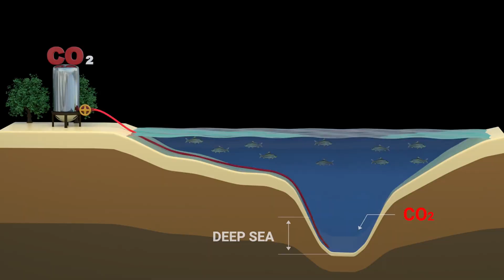How are Kelp and Seaweed Similar?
Kelp and seaweed: are two of the most fascinating and important marine organisms on the planet. But how are they similar?